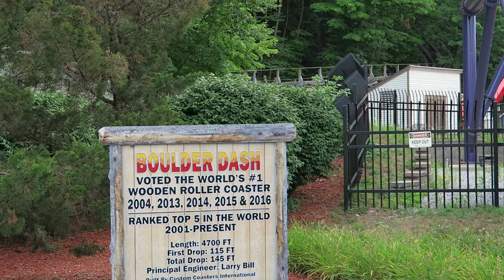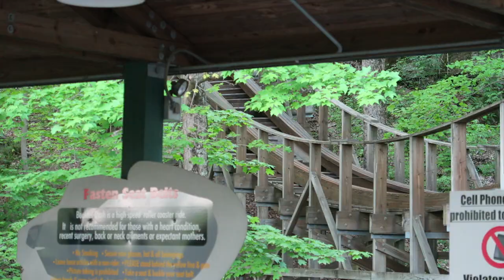Boulder Dash Off-Ride Footage, Lake Compounce CCI Wooden Roller Coaster | Non-Copyright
Boulder Dash at Lake Compounce has been voted annually as one of the world's best wooden roller coasters.  This Custom Coasters International creation has a unique setting on a wooded mountainside.  Riders whiz past boulders and trees while being treated to a bevy of airtime and laterals.